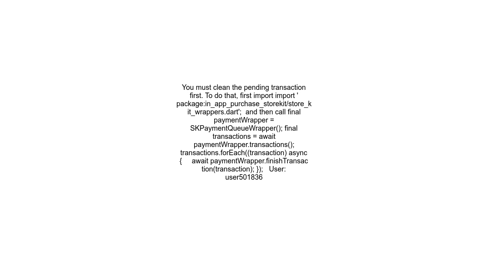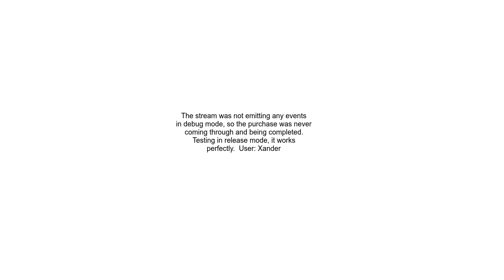Flutter purchases stream is empty and attempted purchase throws &#39;pending transaction for the sam